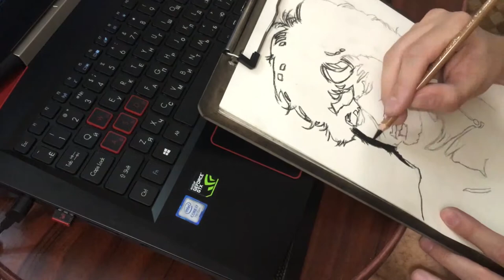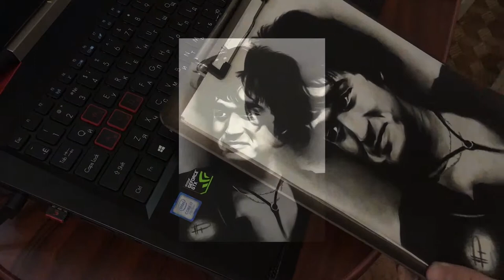Виктор Цой speed drawing portrait in charcoal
Art supplies used:
Faber-Castell: Charcoal pencil PITT MONOCHROME waxfree soft,
                          Charcoal natural PITT,
                          Charcoal stick compressed PITT soft,
Derwent: Paper Stump
Pleasant to you of viewing
Time taken -- 2,5 hours
Track: КИНО - Спокойная ночь